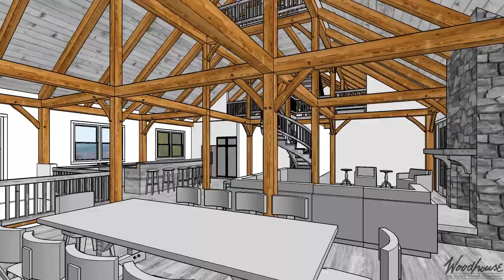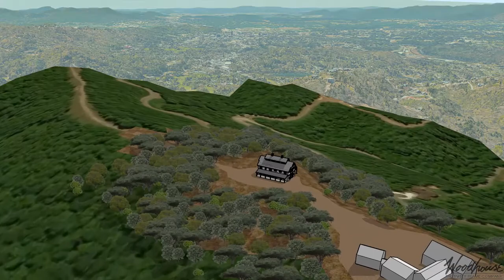Custom - NC Hilltop Guest Barn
-3,974 SF Gross Living (1st + Upper Levels)
-Located in Asheville, NC
-Southern Yellow Pine with White Oak Exterior Embellishments